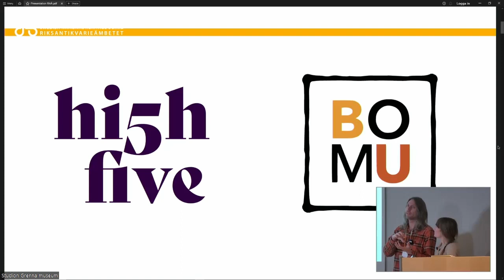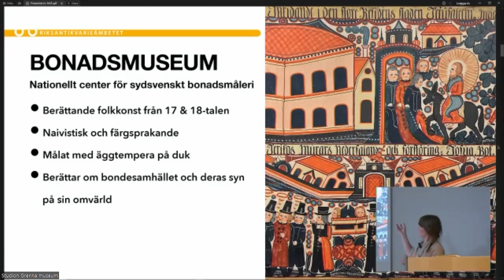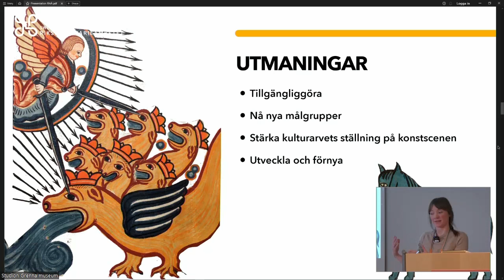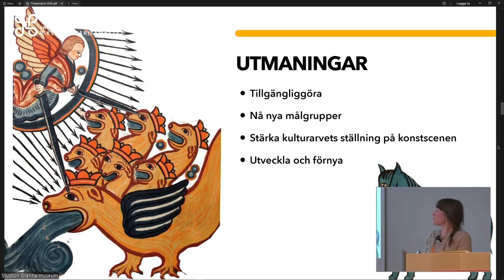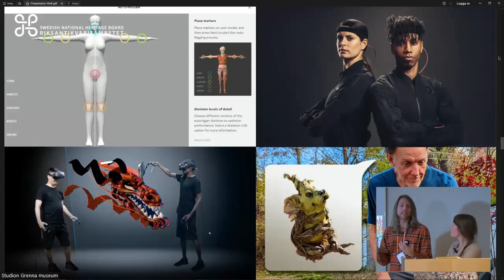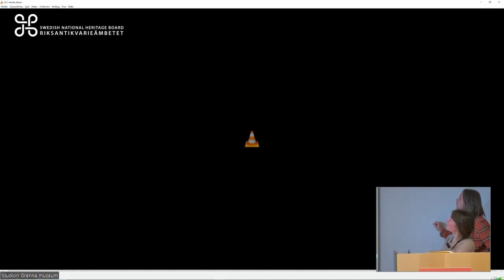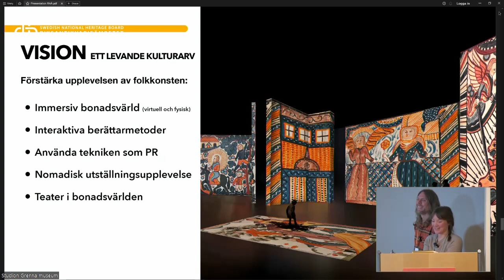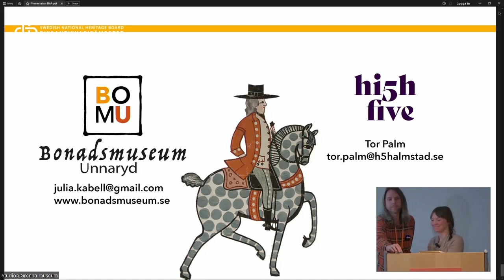Världens första virtuella bonadsmålning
Tor Palm, HighFive Halmstad och Julia Kabell, Bonadsmuseet Unnaryd

Bonadsmålningar är ett fyrverkeri av färger, historia och tilltalande grafiskt uttryck, något som är vackert att titta på men magiskt att omslutas i. Ett projekt som undersökte möjligheten för bonadsmålningen att ta plats i andra kontexter och väcka nyfikenhet för framtida generationer.